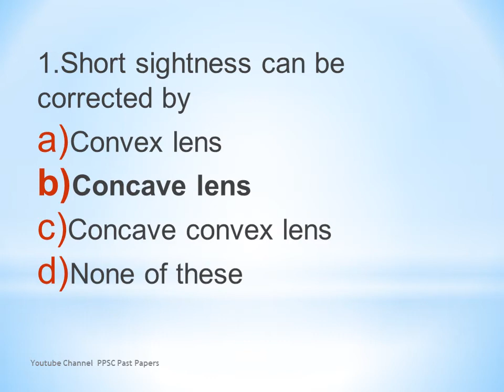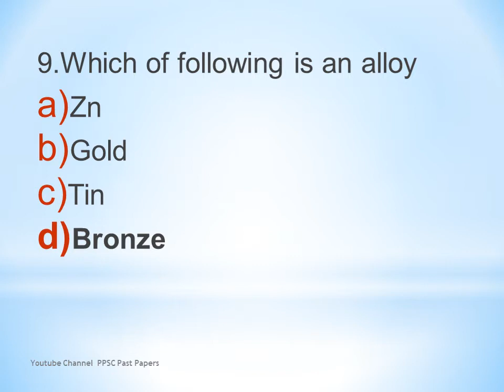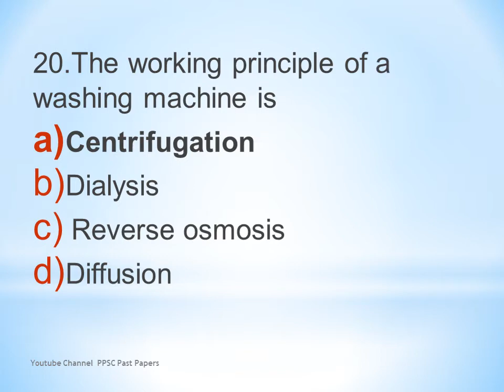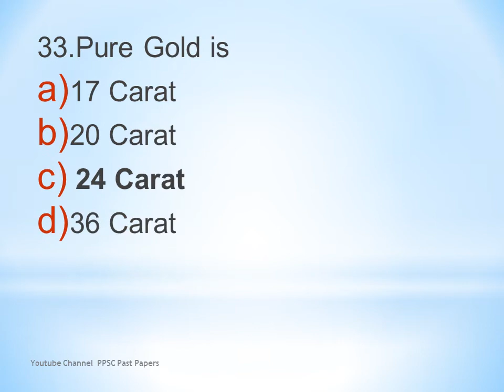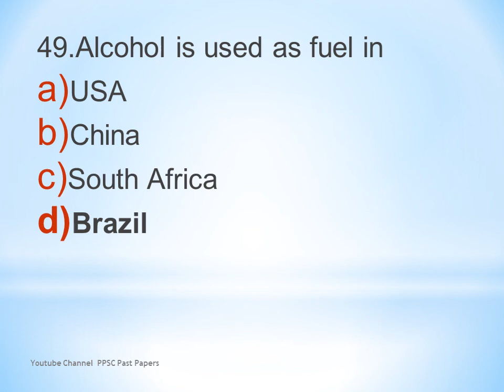Most important Questions of EVERYDAY SCIENCE | PPSC|FPSC|NTS|Everyday Science Mcqs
The video contain 50 solved question of Everyday science.These were in different past papers.best of luck for future. Regards
ppsc
ppsc papers
everyday science
everyday science mcqs
ppsc solved paper
ppsc questions
fpsc everyday science
18
fpsc solved papers
ppsc today solved paper
upsc questions and answers
ppsc paper solution
gk
gk for ppsc exam
educators jobs 2021 in punjab latest news
educators past papers
educators jobs 2021 in punjab
INGINEER.3P